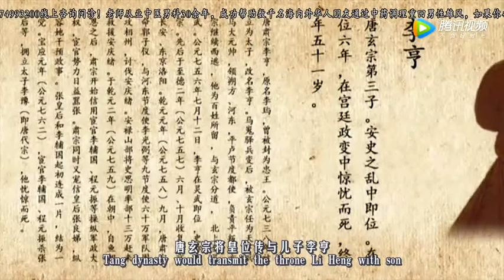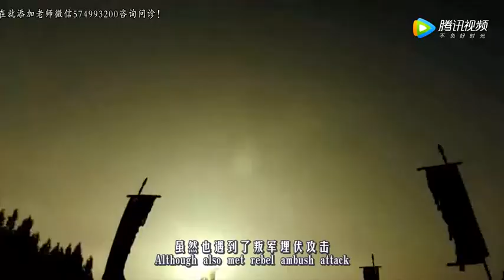李亨称帝后寻得一位猛将，不但击溃叛军，更保住唐朝百年江山